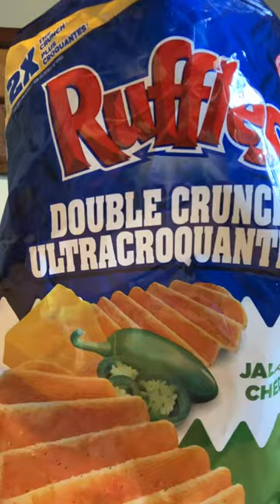Ruffles Double Crunch jalapeño cheddar chips. Beaver review